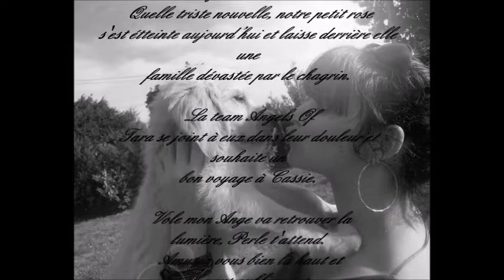Cassie Hommage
Un hommage à une petite chienne magnifique, qui s'en est allée trop tôt!!